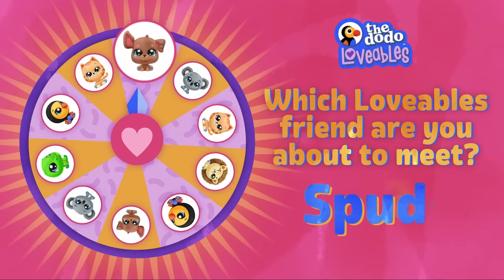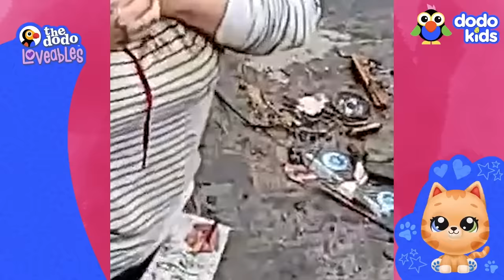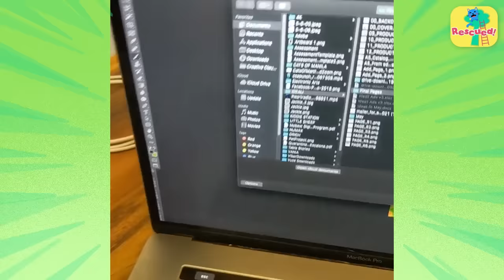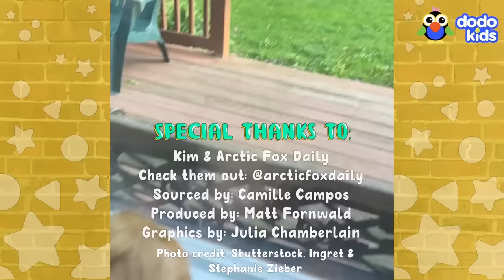60 Minutes Of The Most Heroic Animal Rescues | Dodo Kids | 1 Hour Of Animal Videos For Kids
An entire nest of baby turtle eggs rescued off the beach! A dog who's so afraid of humans that he runs from ever rescuer he meets! A koala that lost their home in a wildfire and needs some heroes to save them! It's a whole entire hour of the most amazing rescues, of animals big and small.